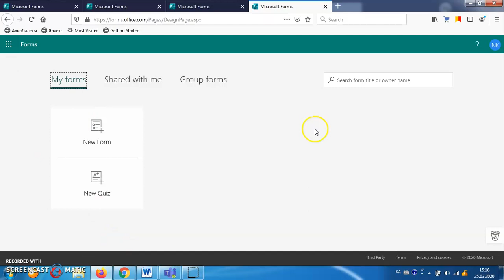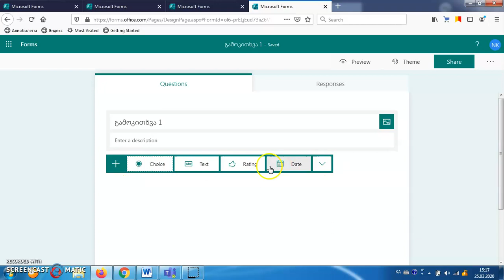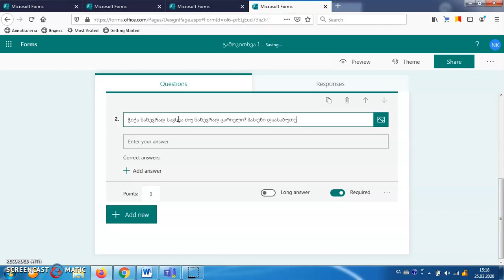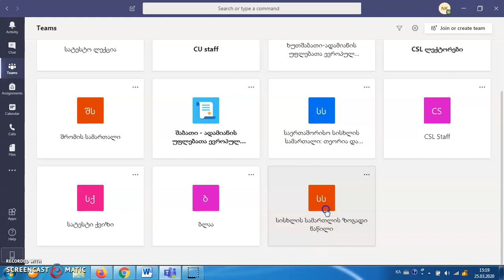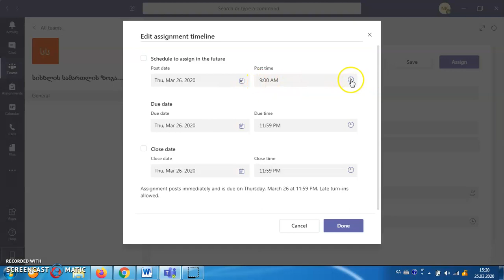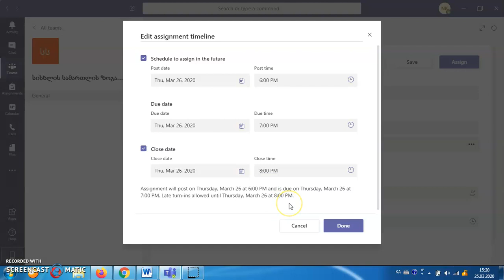Microsoft Teams - Quiz-ის შექმნა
ვიდეო ინსტრუქცია შექმნილია კავკასიის უნივერსიტეტის ლექტორებისთვის. მასში გადმოცემულია ინსტრუქცია, როგორ უნდა შექმნას Quiz-ი ლექტორმა.